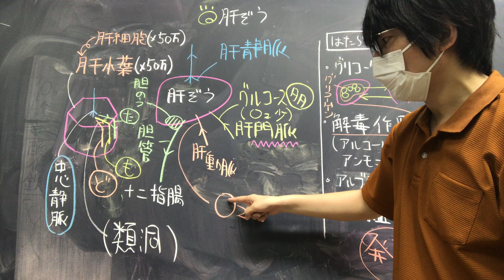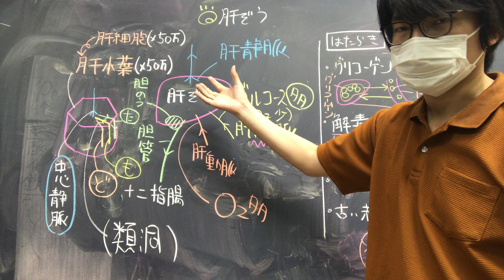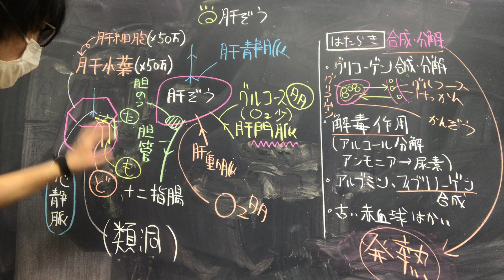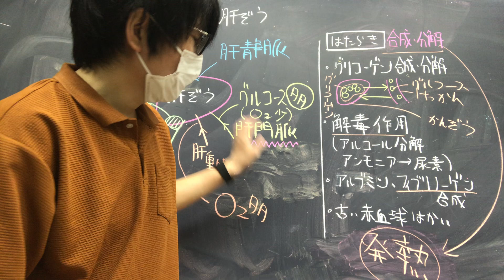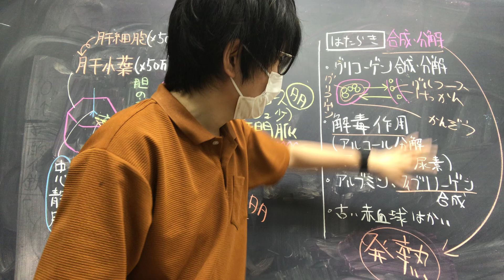肝臓 高校生物基礎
肝臓について解説します。
語呂「観賞用の50万（肝小葉はひとつの肝臓に50万個程度ある）」
語呂にそのまま50万なんて数値を出してしまってはダメですね。すみません。

問題:肝門脈に流れるのは動脈血か、静脈血か。
答え:静脈血（消化管で酸素は手放している）」

問題:肝臓は何という単位が約五十万個集まっているのか。また、その単位の中心を通る血管を何というか。
答え:肝小葉　、中心静脈

●肝小葉は直径700μm、高さ約2mmの六角柱状の構造物である。ヒトを含む多くの動物では、小葉間の結合組織が少なく、小葉と小葉の境は不明瞭である。
＊５０万と言う数値は、大雑把な概算であり、本当はテストに出してはいけないはずですが、出ることがあります。
●血しょうのタンパク質は、ほぼすべて肝臓で作られる。そのうちの一つアルブミンは、血しょうの浸透圧上昇などに関わる（つまり、ただ血しょうにあるというだけで意味がある。浸透圧は水を引き込む勢い）。もし肝臓の機能が低下し、アルブミンが不足すると、血液の浸透圧が低下し、血液の外に水が流出する。ひどい場合、腹水を引き起こす場合もある。
●消化管から流れる血液には毒があるかもしれないし、多すぎるグルコースがあるかもしれない。だから、まず肝臓が関所として機能していると考えられる。
●肝臓は血液を貯蔵する。
●非常に大きな臓器で、成人男性で1.5kgということはたまに問われる。
●最も発熱量が多いのは骨格筋で、2番目に発熱量が多いのが肝臓である。
●動物のグリコーゲンは植物のデンプンと似ているが、グリコーゲンの方が枝分かれが多い。
●たくさんのグルコースをグリコーゲンの形にすることで、細胞内の浸透圧の上昇を防いでいる。もしすべてグルコースの形で貯蔵したとすると、すぐに細胞は吸水して破裂してしまうだろう。
●ATPは細胞外へ出れない。我々はグルコース等の形で栄養を細胞から細胞まで輸送している。
●胆汁は脂肪を乳化することにより、脂肪の分解を助ける。乳化は、大きな脂肪滴を小さな脂肪滴に分けることを言う。一つ一つの脂肪滴が小さくなると、その分表面積が増えるので、リパーゼがかなり速いスピードでトリグリセリドを分解することができるようになる。
●異常な高血糖が長く続くと、全身の多くの組織で血管の機能異常がおこり、構造が変化し、組織への血流供給が不十分となる。結果、そのまま対処せずにいると、心臓発作、脳卒中、腎臓病、網膜症と失明、手足の虚血などの原因となる。
●テストにはほぼでないが、肝臓は、驚異的な再生能力を持つ。また、沈黙の臓器と呼ばれ、病気の進行に気付きにくい（自覚症状が出にくい）ことがある。
●覚えなくて良いが、正確には、肝細胞は、肝内胆汁と呼ばれる液体を毛細胆管に分泌する。肝内胆汁が胆管を通過する間に、上皮細胞が重炭酸イオンなどを分泌し、最終的に十二指腸に分泌される胆汁が完成する。
●胆汁は胆汁酸と胆汁色素からなる。胆汁色素はヘモグロビンの分解産物からなるビリルビンからなる。これがやがて便の色になっていく（正確には、腸管内に分泌されたビリルビンは、腸内細菌の作用を受け、さらに還元されてウロビリノーゲンになる。糞便や尿の色は、ウロビリノーゲンが酸化されて生じるウロビリンである）。ビリルビンという用語はたまーに問われる。
●高校生は気にしなくて良いが、正確には、肝小葉付近の三つの管（それぞれ胆管、門脈、動脈）は、小葉間胆管、小葉間静脈（小葉間門脈ともよばれる）、小葉間動脈とよばれる。この3本は一緒にいることが多く、三つ組みなどと呼ばれている。
●肝動脈を流れる動脈血は本来、グリソン鞘という、小葉間胆管や肝動脈、門脈、リンパ管が通る結合組織などを栄養するものだが、それらを流れた後も、まだ多くの酸素を含んでおり、門脈に合流することで肝細胞に酸素を供給している。
●お酒と風邪薬の例はイメージ。正確には、シトクロムP450と呼ばれる酵素群が自身に結合した薬物を酸化している。薬物の組み合わせによっては、一つのP450に対する競合が起こり、それぞれの薬物の代謝が阻害され、薬物の血中濃度が上昇する危険がある（結果、副作用が生じる可能性があるのは、動画中で話した通りである）。